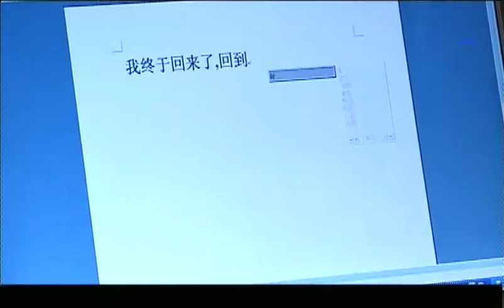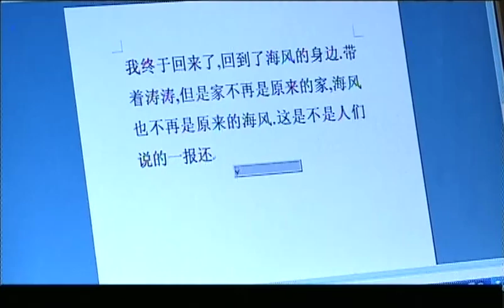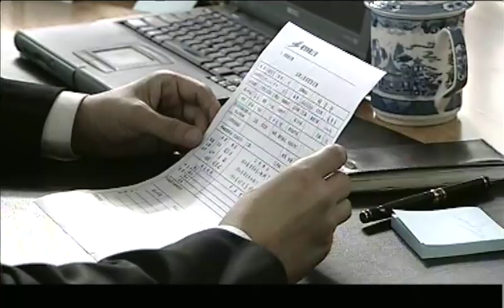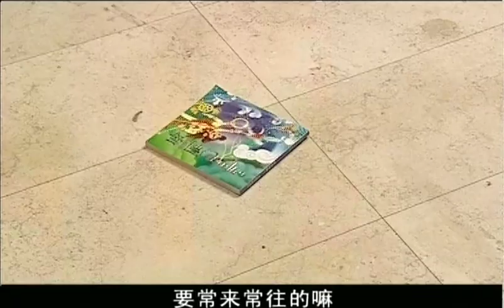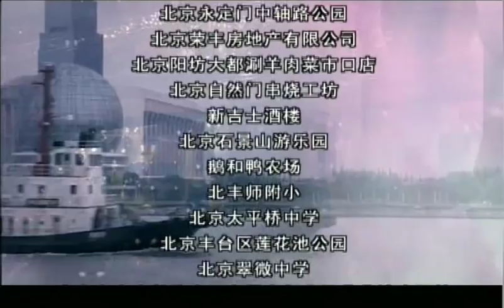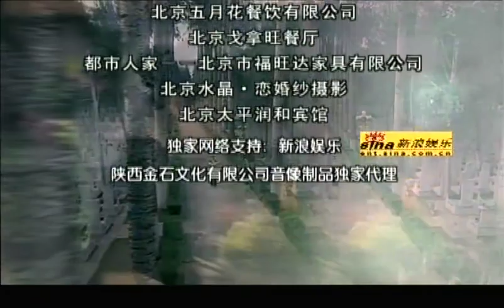熱播都市情感劇【幸福轉變】EP02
佳宁把海风叫回新房谈判，口口声声说只住两个月，还强迫海风必须和他们母子住在一起，好照顾涛涛，承担起做父亲的责任。海风当然不答应，因为涛涛不可能是自己的儿子。但佳宁威胁要向法院起诉，还会闹到海风公司去。海风权衡利弊，只好答应佳宁的要求。　　莹雪误会海风有心复婚，一气之下提出分手，还辞职去了竞争对手well服装公司的销售部，跟海风唱起了对台戏。第一天到新公司上班，莹雪意外发现顶头上司竟然是马强，非常尴尬。马强倒不介意，只是一向工作作风严谨的他对手下员工要求严格，莹雪一时难以适应，总是出错。人事部的高经理是马强的好朋友，对莹雪总是格外关心。　　佳宁擅自在海风新房招待邻居来作客，海风很不高兴，警告佳宁不要干扰自己的正常生活。